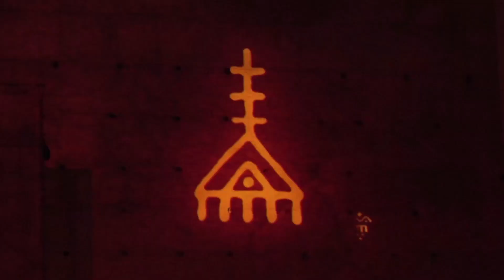Les Maîtres du Temps - ouverture 24ème Festival des Musiques Sacrées de Fes - 22 juin 2018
Alain Weber : conception et mise en scène
Ramzi Aburedwan : direction d’orchestre, compositions et arrangements

Christophe Olivier assisté de Gaël Boucault : création lumières
Sylvain Praud : scénographie
Chris Ekers : chef son
Erik Loots : son retours
Hamid Anbassi : direction technique
Adil El Acchab : régie Bab Makina
Rachid Belhasna : régie plateau
Anne Le Gouguec : coordination artistique et régie générale
Sandrine Le Coz : coordination artistes et textes
Leila Sajie : coordination artistes

Mapping
Spectaculaires – Allumeurs d’images
Franck Marty : directeur artistique
Pierre Le Quéau : technicien mapping
Mapping inspiré des oeuvres calligraphiques de Rachid Koraichi

Younès Bouab : comédien

Conseillers artistiques et textes arabes :
Lahsen Hira, Soudabeh Kia, Hafida Bensouilah

Artistes par ordre d’apparition

Orchestre
Tareq Rantisi : percussionniste
Mikelis Dimitrios Alexandros : joueur de oud
Habiba Ryahi : joueuse de qanoun
Mohammed Khamaysa : joueur de nay
Nawras Alhajibrahim : contrebassiste
Alfrookh Ibrahim Alfrookh : percussionniste
Jean-Jacques Renaut : trompettiste
Laurent Tardat : altiste
Pierre Nentwig : violoncelliste
Kamila Haftkowska : violoniste
Louise Simonne Vanbiervliet : violoniste
Aurélie Chauleur : régie / assistante chef d'orchestre

Teratali et danse Chakri du  Rajasthan -  Inde
Gazi Khan Barana : kathal
Firoze Khan Manganiar  : dholak
Danse Teratali:
Jaski Khatu Sapera
Sangeeta Sapera
Danse Chakri:
Shiv Lal
Singh Anand

Chant et danse flamenco - Espagne
Jesus Mendez : chant
Abel Augusto Calderon Harana : danse
Manuel Valencia Medrano : guitare
Juan Diego Valencia Vargas: palmas
Manuel Puyol Salado : palmas

Issam Serhani- Maroc
Chant

Ensemble Qâada - Maroc
Najat Arfoudi : Taârija bendir
Ahmed El Qhyat : Bendir (percussion)
Abdesselam Jerhalef : Taârija (tamourin)
Malika Rami : Taârija (qaâda)
Najat Benameur : Bendir
Azzouz Khammor : Qaâda
Fatna Zarrouk : Mqess (ciseaux)
Ahmed Douma : Qaâda

Subhan Ahmed Nizami  et qawwals Bache Dehli Gharana de Karachi⁩  – Pakistan
Ahmed Burhan : Dholak (percussions)
Ahmed Bilal : 2è voix – Harmonium
Ahmed Hilal : 3è voix – Tabla (percussions) - Choeur
Raffat Ali Khan Raffat : Claps et Choeur
Ahmed Subhan : Chef du groupe- Chanteur principal– Harmonium
Muhammad Tanveer : Claps et choeur
Muhammad Tariq : Claps- 4è voix- choeur

Ensemble Outajjajt et Khadija Banaggui - Maroc
Said Elmoubarik : Ribab et chant
Khadija Banaggui : Chant
M'barek Moujir : taswisit petit lutar
Omar Nait Mbarek : naqus
Mohamed Oumzil : tamtam talunt
Ali Bazegra : danse
Ali Ait Bela : danse
Mohamed Tarih :lutar
El hassan Bannani : Tamtam talunt

Sanaa Maharati – Maroc
Chant

Noma Omran - Syrie
Chant

Tri Pusaka Sakti - Bali
Dewa Gede Bagus Sudarsana  - Stage Director-Musician (all instruments)
I Made Aditya Arta Pratama - Musician (Drum/Flute)
I Gede Agus Hendra Artadinata - Dancer (Topeng, Kebyar Duduk/Oleg/Baris)
Ni Wayan Arum Kasernaveni - Dancer (Playon/Keraton)
Ni Kadek Sai Shanti Devi - Dancer (Oleg/Playon/Keraton)
Putu Sri Cintya Candra Dewi - Dancer (Playon/Keraton)
Sri Maharyeni - Dancer (Playon/Keraton)
Ni Wayan Eka Rahmayuni  - Dancer (Taruna Jaya/Playon/Condong)

Kyriakos Kalaitzidis – Grèce
Oud

Light painting et calligraphie- France
Julien Breton et son technicien William Guignard

Sheikh Yasin Al Tuhami - Egypte
Munshid soufi

Les artisans de Fès
El Houcine Fahama, Artisan dinandier (théière)
El- Ayyachi Faiz, Artisan dinandier (plateau)
Mohammed El Moutaouakkil, Artisan potier (le tour)
Abdelkamal El Kassmi, Artisan potier (mosaïque)
Othmane Belkhyr, Artisan potier (mosaïque)
Mohamed El Alaoui Ech Charifi, responsable des « Artisans de Fès »